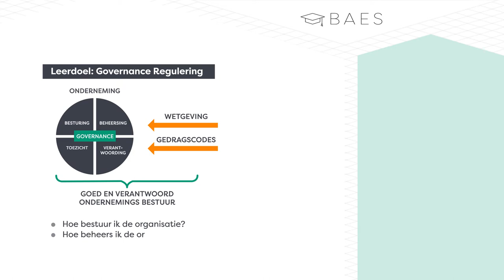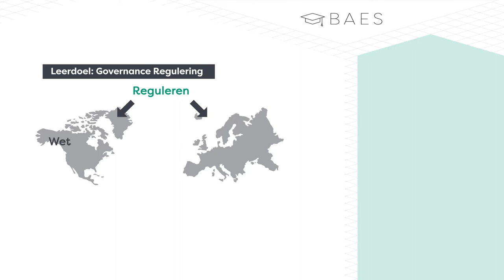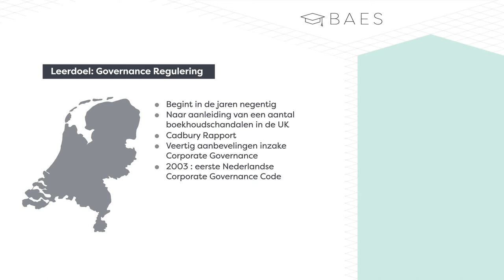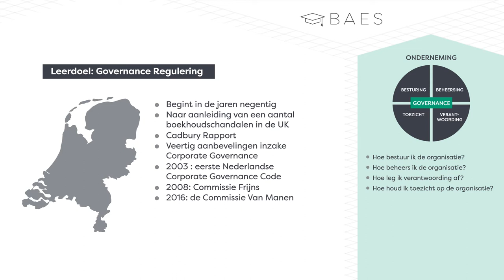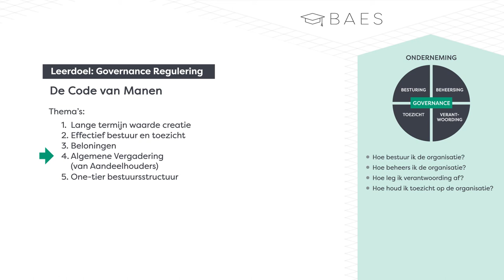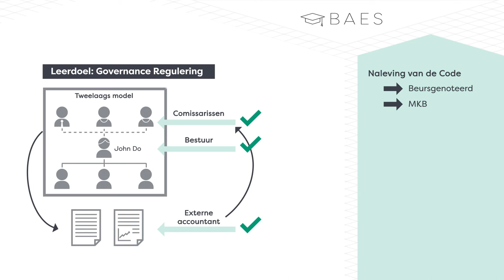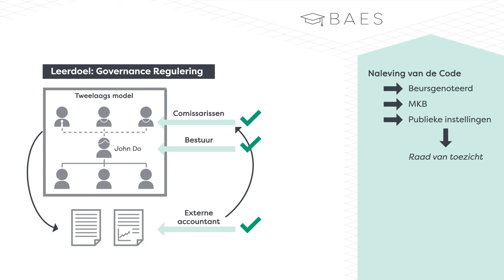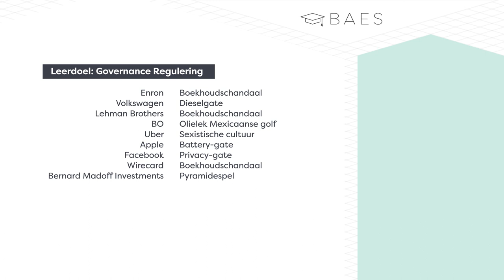De Nederlandse Corporate Governance Code - BAES Education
In deze serie animaties nemen we je mee langs alle belangrijke begrippen, termen en theorieën van Governance, Risk en Compliance. Oftewel, hoe verzorg je goed en verantwoord ondernemingsbestuur, beheers je de risico’s rondom de onderneming die de doelstellingen van de onderneming in gevaar brengen en hoe zorg je vervolgens dat iedereen zich aan de geldende regels houdt?

In deze specifieke animatie gaan we in op  de Nederlandse Corporate Governance Code en aan de vraag hoe er nu daadwerkelijk voor kan worden gezorgd dat ondernemingen goed worden bestuurd.

Wil je nog meer oefenen? Wij bieden ook een online adaptieve oefenomgeving aan waarin je eindeloos tentamen- en examen opgaven kunt oefenen. Ga naar

Ben je docent kijk op onze website voor ons unieke blended learning lesconcept waarin wij de Youtube animaties en adaptieve online lesomgeving combineren met materialen voor in de klas. Ga naar